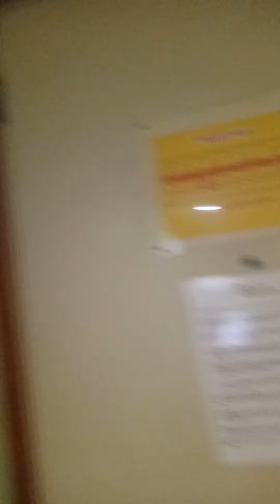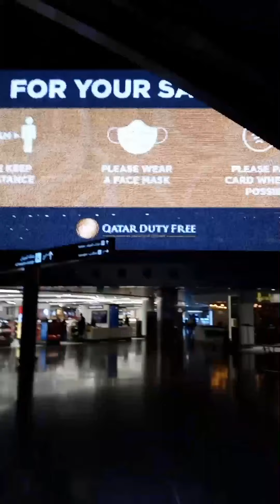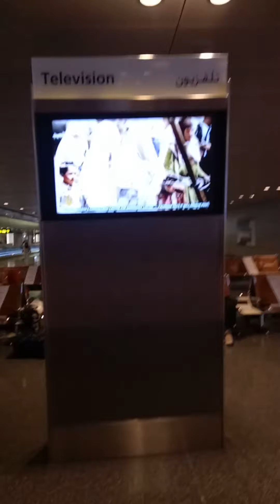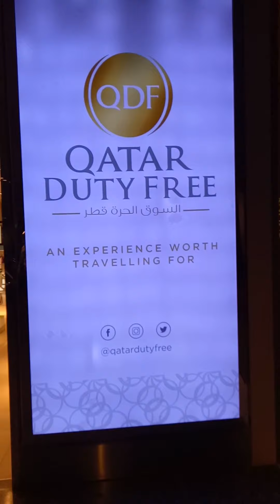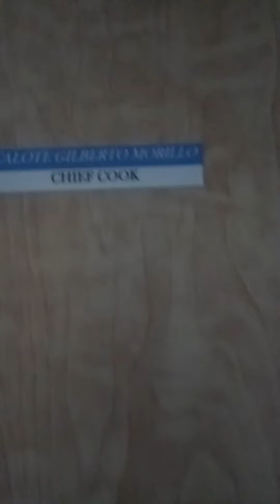My 9 months journey/Gilber2's Cuisinarap is back!!!(Buhay Marino vlog #1)